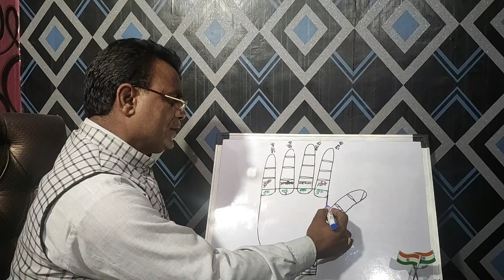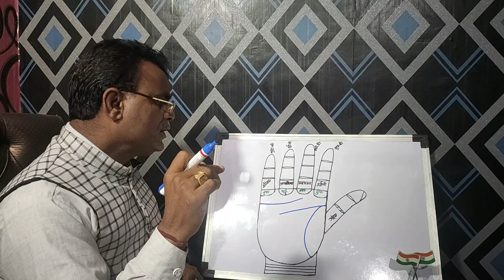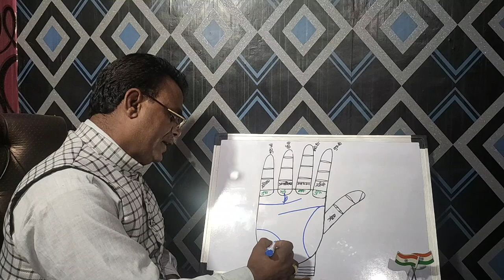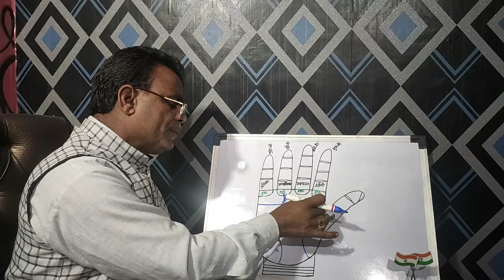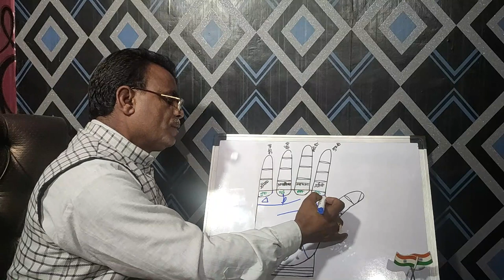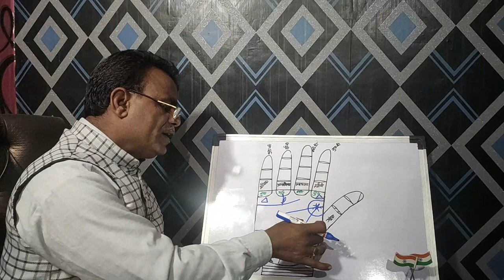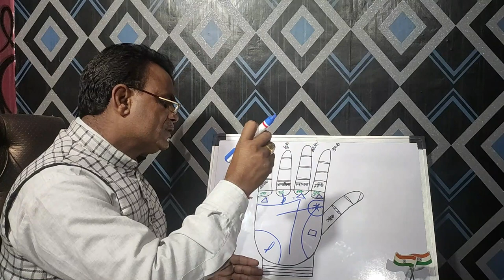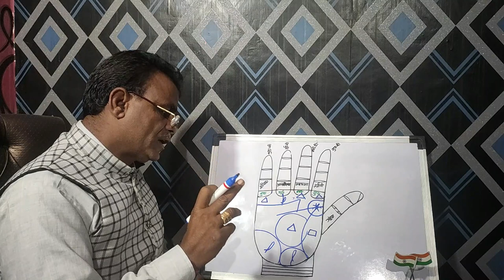अपने हाथों में देखे नौ ग्रह का प्रभाव कैसे आपको अमीर बनाते है | Palmistry Gyan 9988460713